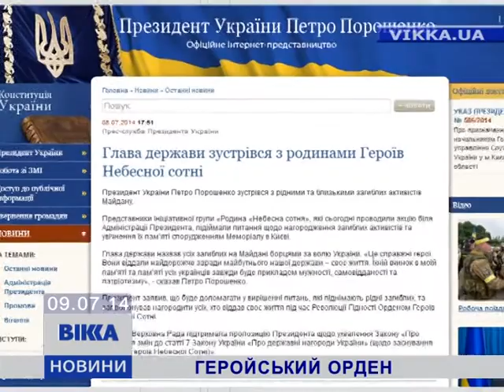Геройський орден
Їх нагородять орденами, хоч і посмертно. Революціонерів, які загинули на Майдані, відзначать орденом Героїв Небесної сотні. Таке розпорядження Президента України. Напередодні Петро Порошенко зустрівся із рідними загиблих активістів і пообіцяв їм допомогу та підтримку. Нагадаю, 20 лютого силовики розстріляли беззбройних демонстрантів на вулиці Інститутській у Києві. Жертв розстрілу назвали Небесною сотнею. У списку загиблих тоді -- 99 осіб.